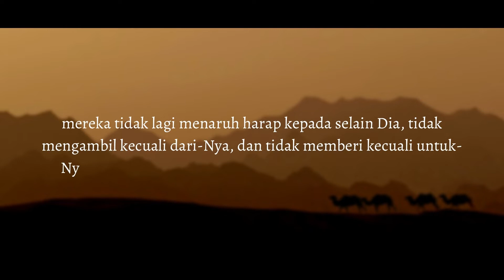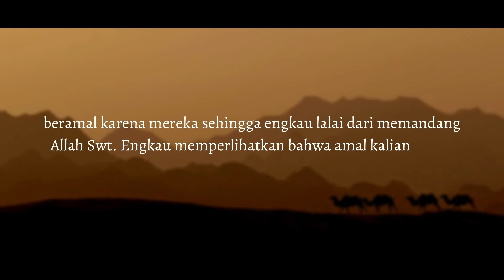ALLAH SWT AKAN MELINDUNGI LAHIR BATIN... | SYAIKH ABDUL QODIR AL - JAELANI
Majelis Dzikir dan Sholawat
Majelis Nurul Husaini

Sekarang ada 10 ;
Majelis Nurul Husaini Sonobekel Kab. Nganjuk
Majelis Nurul Husaini Cendono Kab. Kediri
Majelis Nurul Husaini Sobontoro Kab. Tulungagung
Majelis Nurul Husaini Mentaraman Kab. Malang
Majelis Nurul Husaini Kemantren Kota Malang
Majelis Nurul Husaini Kawi Kab. Malang
Majelis Nurul Husaini Madiun
Majelis Nurul Husaini Ponorogo
Majelis Nurul Husaini Blitar
Majelis Nurul Husaini Kota kediri
Majelis Nurul Husaini Ambon
Silahkan bergabung ke Majelis terdekat untuk dzikir dan sholawat bersama. Terima Kasih.